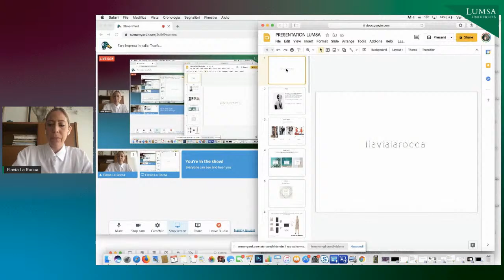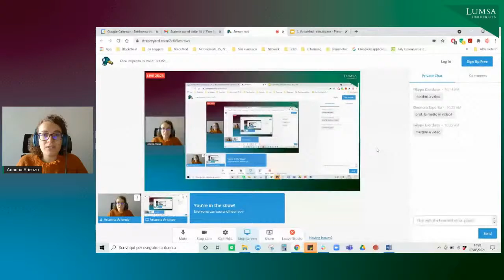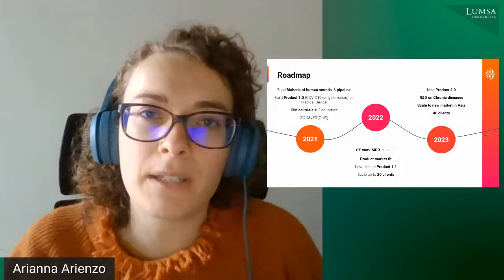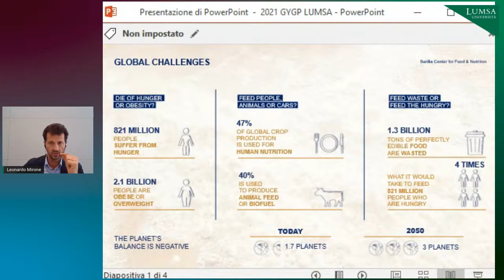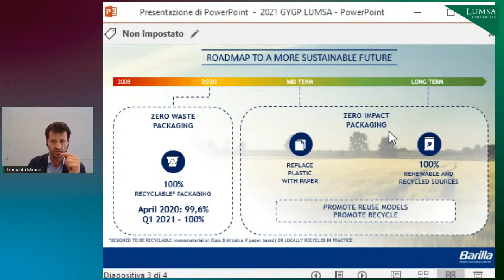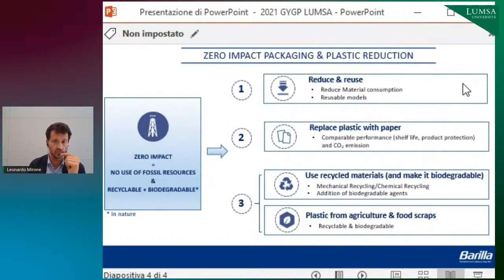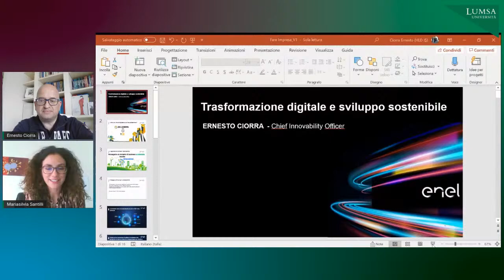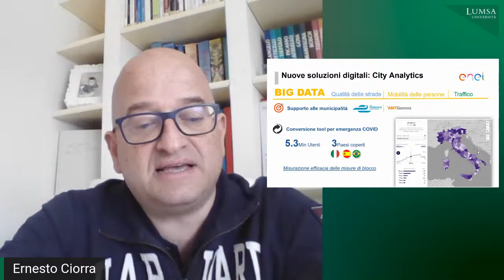Fare Impresa in Italia: Trasformazione digitale e sostenibilità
Trasformazione digitale e sostenibilità come strumenti della ripresa economica nell’Italia del post pandemia: è intorno a questi temi che si focalizza il dibattito della V edizione di "Fare impresa in Italia", il convegno organizzato dall’Università LUMSA e dall’Associazione Alumni LUMSA. L’evento è articolato in tre sessioni su due giornate, 6 maggio 10-12 / 16-18 e 7 maggio 10-12:30. "Fare impresa in Italia" costituisce un importante tassello nella costruzione di un percorso che l’Università LUMSA porta avanti da alcuni anni per creare una rete di professionisti e imprese - da quelle storiche del made in Italy alle startup - in costante dialogo con gli studenti nel loro ruolo di figure professionali di domani.

Programma terzo panel: Trasformazione digitale e sostenibilità

Il secondo giorno di lavori è interamente dedicato alla sostenibilità e all’importanza crescente che riveste nelle scelte delle aziende, dalle startup a quelle storiche del made in Italy. A confrontarsi sul tema, Flavia La Rocca, stilista fondatrice del brand eco-friendly che porta il suo nome; Mariangela Lancellotta di Green House, azienda agricola nel segno dell’efficienza energetica; Arianna Arienzo di Voicemed, app che permette diagnosi dall’analisi della voce; e Cristiano Scarapucci di Schoolr, startup per la formazione online che dedica una speciale attenzione agli studenti con bes e dsa.
Tocca poi a Leonardo Mirone (Group Supply Chain Barilla) e Michele Alessi, presidente della Fondazione Buon Lavoro, che saranno intervistati da Mariasilvia Santilli (Tg1 Rai).
In chiusura, il keynote speech di Ernesto Ciorra, Chief Innovability Officer di Enel Group.